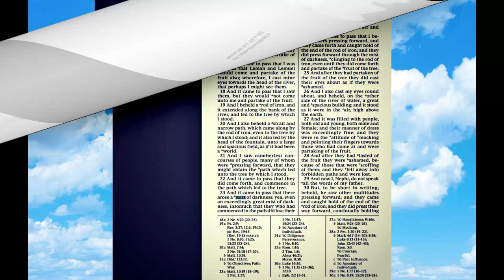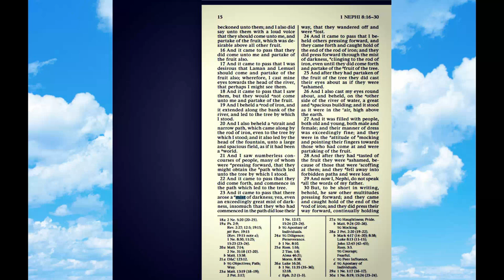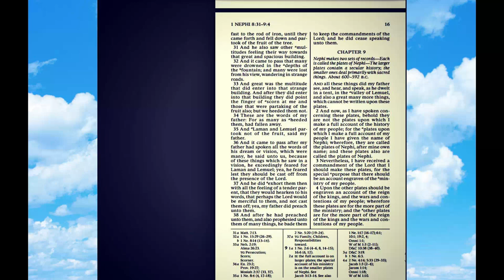Keys to the Internet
This video will briefly cover how the Keys to the Kingdom series is teaching about practical notions behind the structure of the internet; also called the worldwide web. In addition, the video will cover how the books relate to the floating house, as described in the book of mormon. Essentially, as every cypher needs a key to decode it, so does the internet have keys to its many domains. These books teach about acquisition and wielding of such keys, through the subtle lense of fiction. It does this while teaching many other things about our current reality, such as the lockdowns and medical related situations.